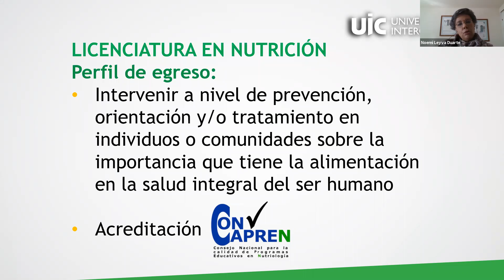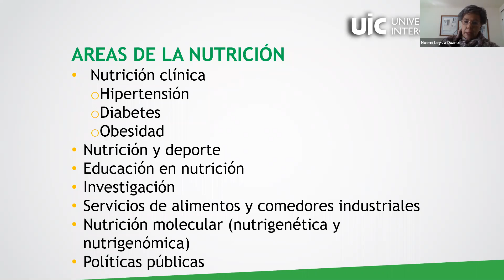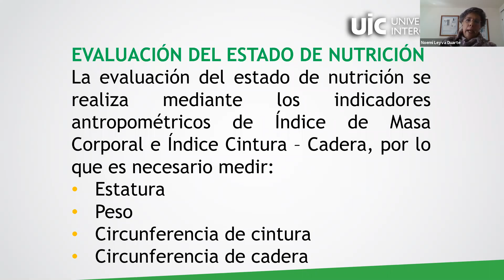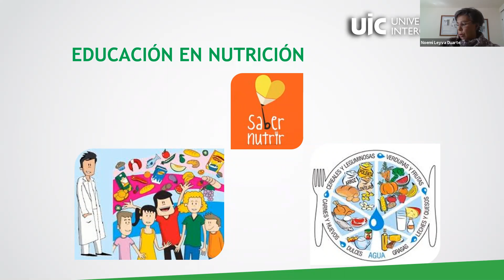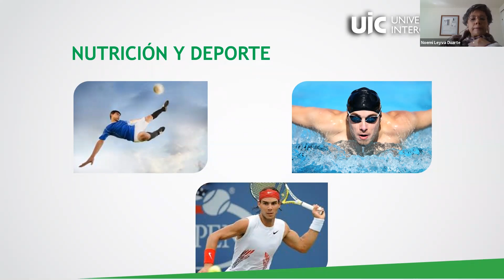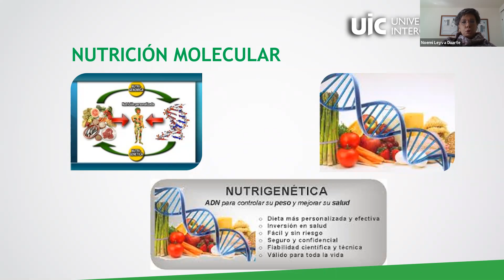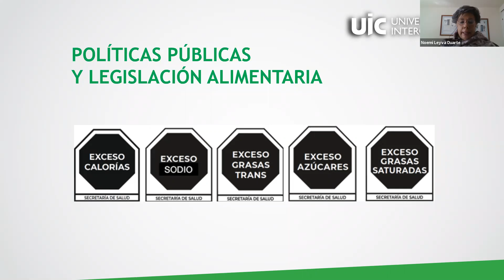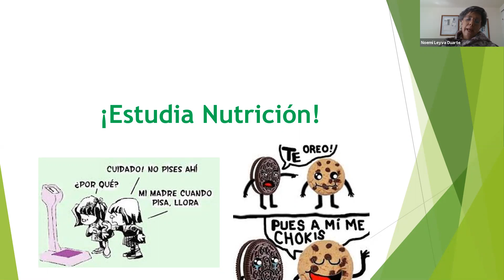Nutrición - Mtra. Noemí Leyva